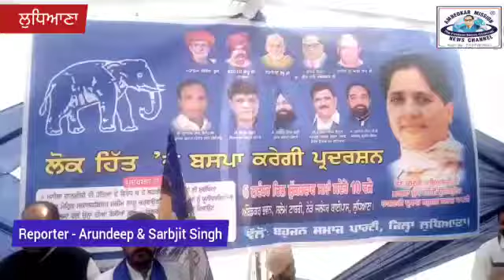BSP ਪਾਰਟੀ ਲੋਕ ਹਿੱਤਾਂ ਲਈ ਕਰੇਗੀ ਪ੍ਰਦਾਰਸ਼ਨ ਦੇਖੋ ਕਿੰਨਾ ਹੋਇਆ ਇਕੱਠ